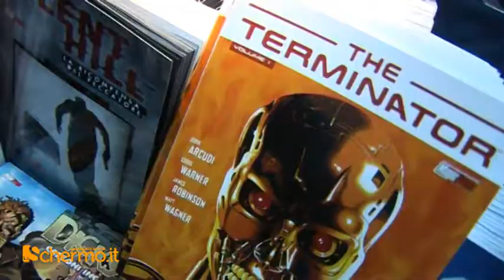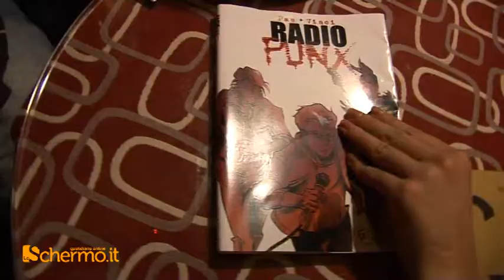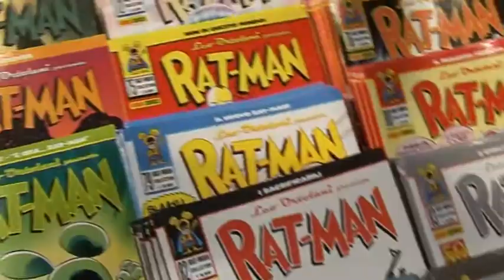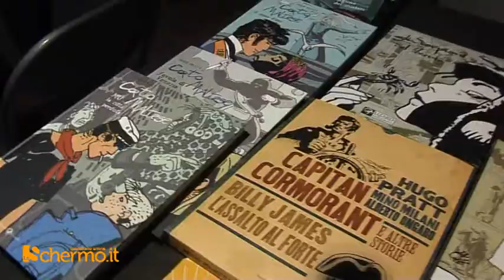LoSchermo.it a "Lucca Comics & Games 2012", Parte 3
Si chiude la trilogia dei nostri video dall'edizione 2012 di "Lucca Comics & Games" con questo ultimo capitolo, che vede come sempre la partecipazione di Cristina Puccinelli, responsabile della rubrica di cinema del nostro giornale, le riprese e il montaggio di Pedro Bianchini, il coordinamento e la supervisione di Stefano Giuntini, direttore editoriale de LoSchermo.it. Si ringrazia per la partecipazione tutto il popolo dei Comics.